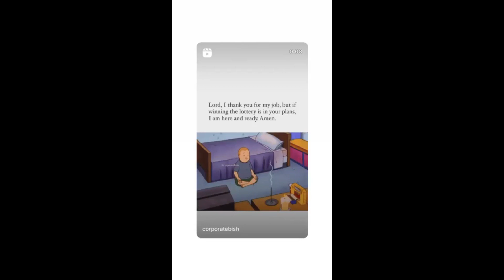STORIES DICATH (DIOGO CUNHA E ANA CATHARINA BB PORTUGUES) 25/06/2023